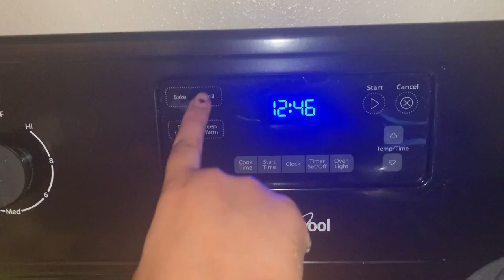Texas lo Corona situation | Easy and Tasty continental Senagalu Vadalu (Falafel)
This video is about new version of senagalu vadalu